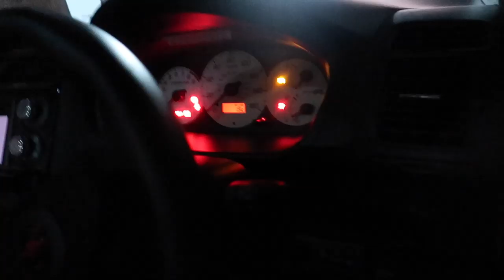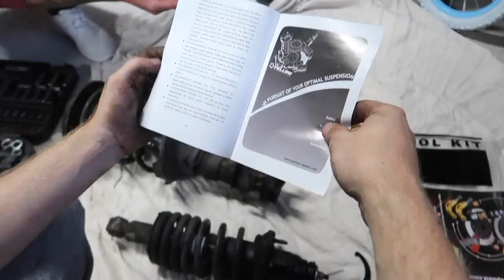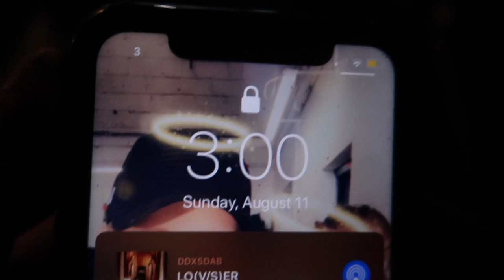YELLOWSPEED COILOVERS FOR THE EP3!!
Coilovers are on! the car handles amazing already and i cant wait till i get it all set up by motion, just want to say a massive thank you to tegiwa for helping me out with the parts and the boys helping me install the coilovers please drop them a follow.